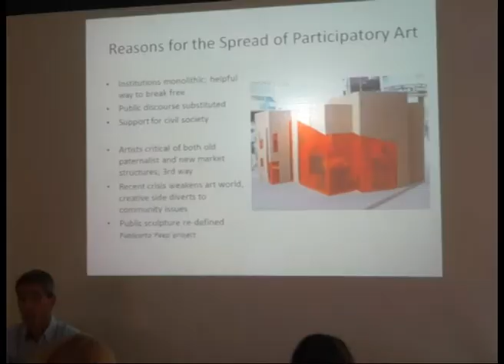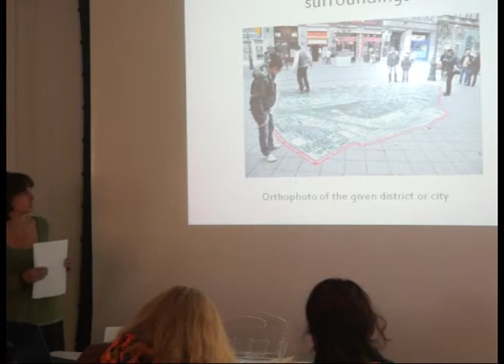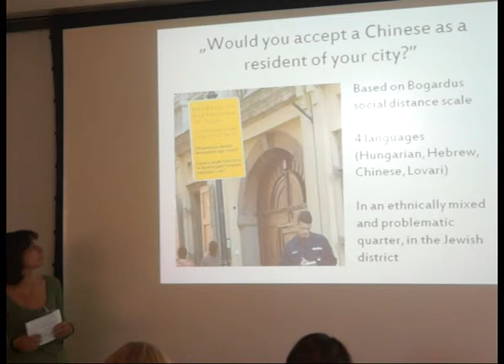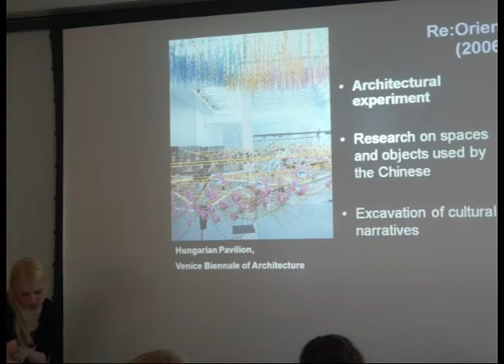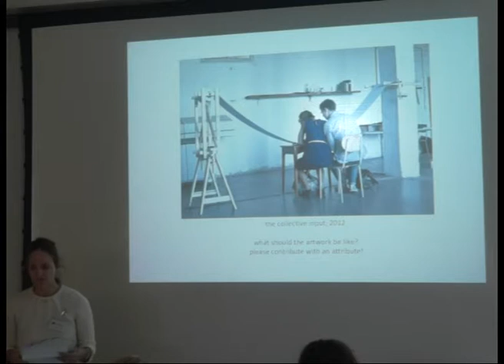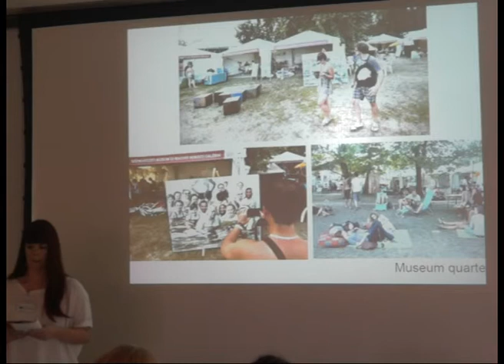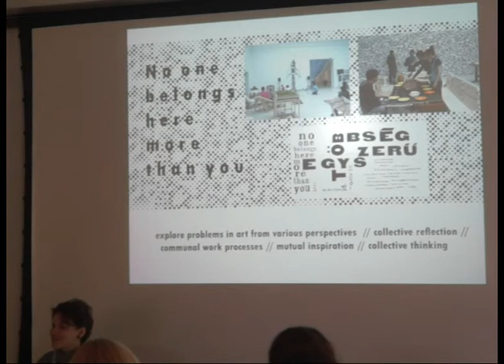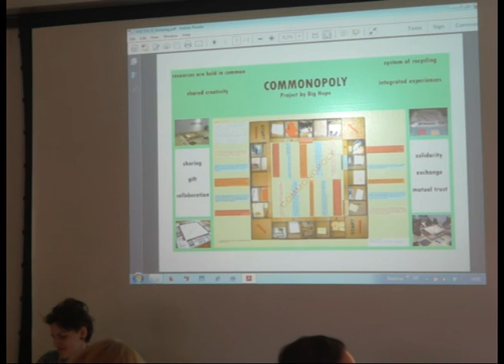BecomingProducers: Garbor Ebli on Participatory Art and Museums in Eastern Europe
Lecture held on Oct 2 2013 at Museum of World Culture, Gothenburg, Sweden.